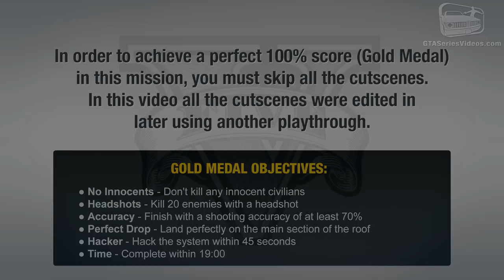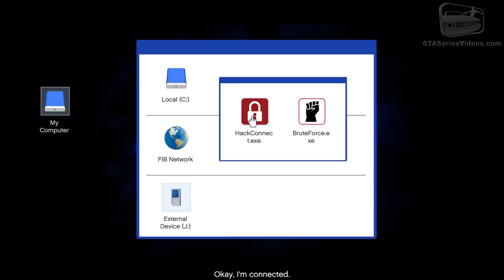GTA 5 PC - Mission #68 - The Bureau Raid (Roof Entry) [Gold Medal Guide - 1080p 60fps]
Grand Theft Auto V PC - Mission 100% Gold Medal Walkthrough \ Guide in 1080p and 60 frames-per-second

Mission N. 68 - The Bureau Raid (Roof Entry Approach)

Characters: Michael and Franklin

Given by: FIB / Heist

Gold Medal Objectives:
● No Innocents - Don't kill any innocent civilians
● Perfect Drop - Land perfectly on the main section of the roof
● Hacker - Hack the system within 45 seconds
● Time - Complete within 19:00

Related Achievements \ Trophies:
● The Government Gimps - You recovered sensitive information from a highly defended federal building.